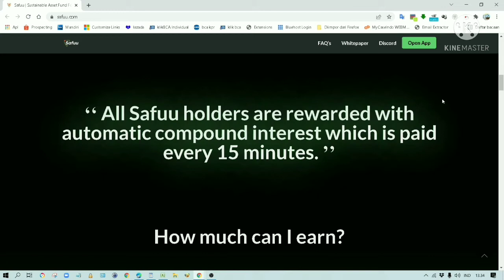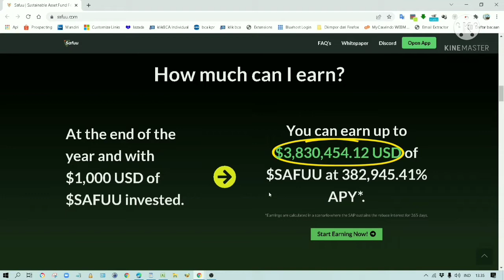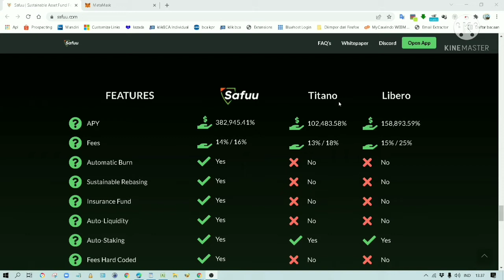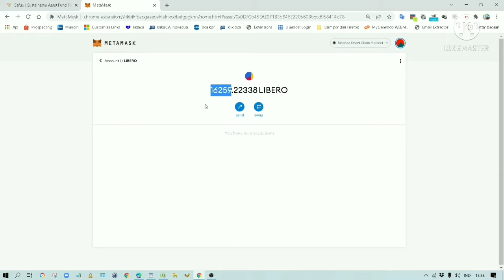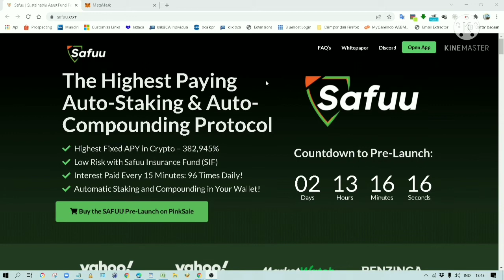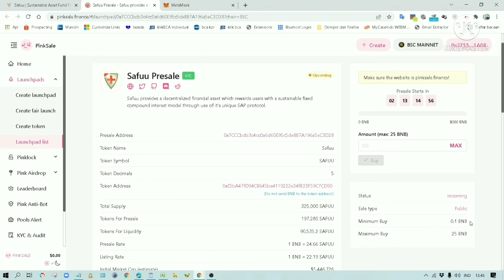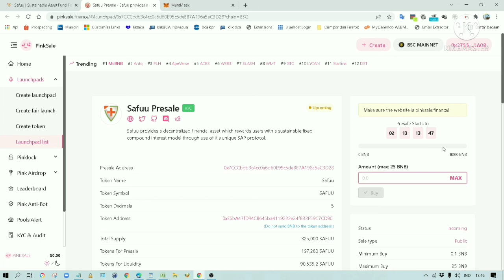Token Safuu Token Kripto Auto Sultan Dengan Bunga Super Gila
Token Safuu dengan bunga 382.945% per tahun. Lakukan research dulu sebelum melakukan pembelian token kripto. Hanya membeli dengan uang yang siap hilang. Berbicaralah dengan orang yang lebih berpengalaman sebelum melakukan segala bentuk pembelian atau investasi.